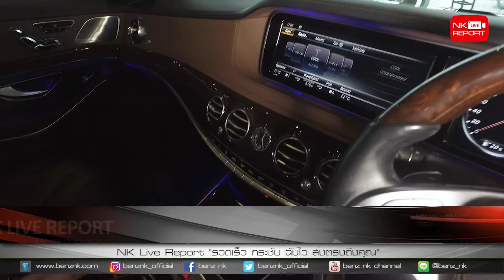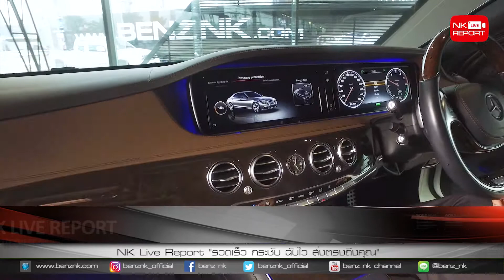113 s300 hyb 1943 may